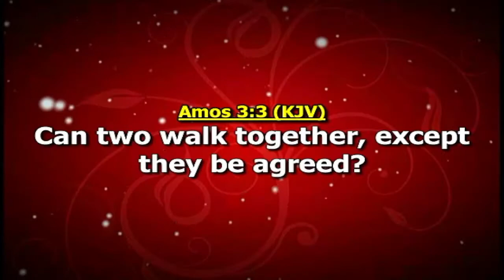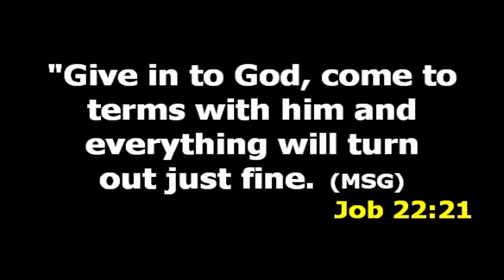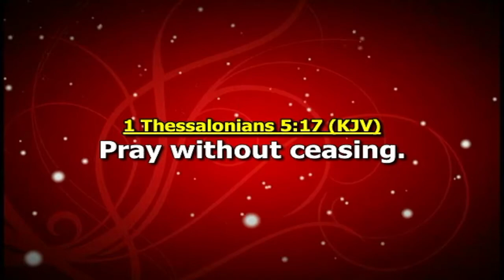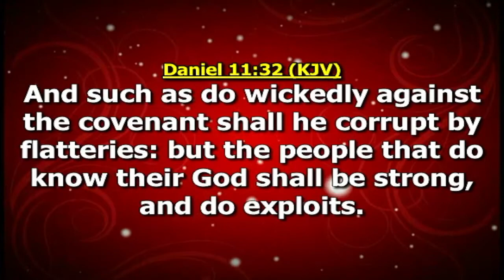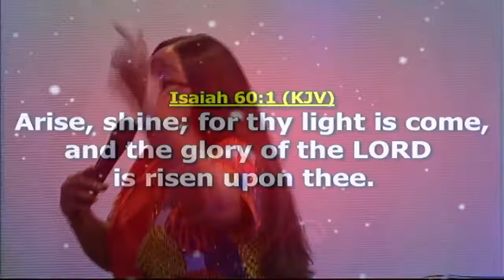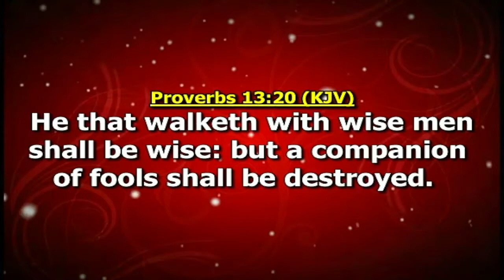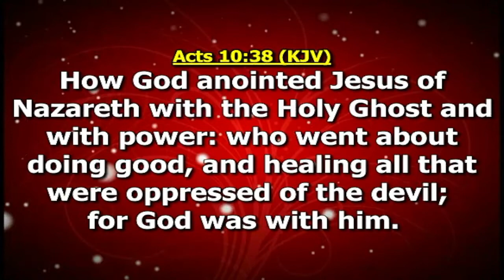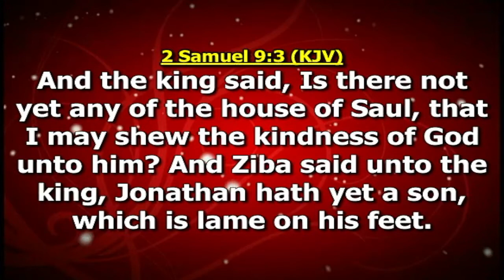THE DECISIONS TO RETAIN YOUR BRAND NEW SONG